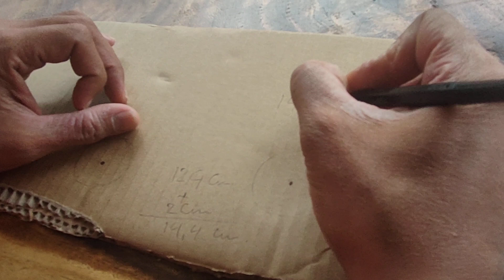Tips mudah dan murah mengetahui ukuran sadle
ukuran sadle memang sangat penting untuk diketahui supaya bisa sesuai dengan tulang duduk masing2 orang dan sangat mempengaruhi kenyamanan dalam bersepeda. cukup dengan peralatan sederhana yg bisa didapat di rumah masing2. Namun sayangnya ini tidak bisa memastikan 100% anda akan merasa nyaman duduk di sadle karena masih ada faktor lain seperti bentuk geometri dari sadle dan juga bike fitting mempengaruhi kenyamanan duduk di sepeda, misalkan tinggi seatpost yg ketinggian akan menimbulkan ketidaknyamanan saat duduk. mudah2an bermanfaat